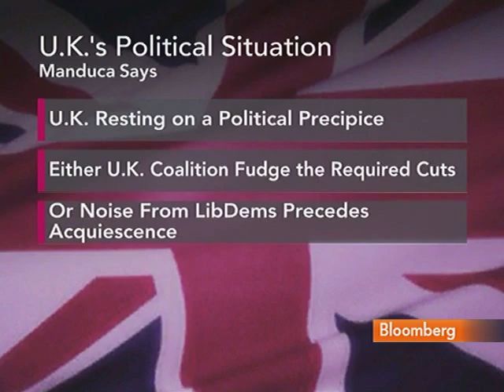ECU's Manduca Says Gold `Stands At Risk of Correction'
Aug. 5 (Bloomberg) -- Philip Manduca, head of investment at ECU Group Plc, talks about his investment strategy for currencies and gold.